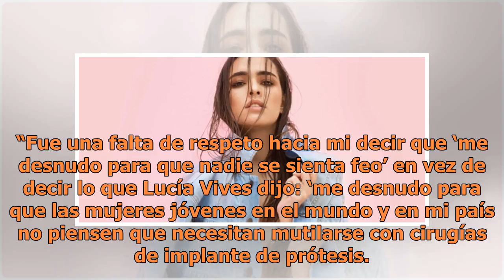Hija de Carlos Vives furiosa con una revista: "Seguimos con los periodistas mediocres"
Luego de desnudarse para protagonizar la portada de la edición número 135 de la revista Don Juan, la hija del cantante colombiano Carlos Vives, Lucy Vives, arremetió contra la revista por cambiar el sentido de sus palabras. “Seguimos con los periodistas mediocres., pero primero, gracias a [la revist...